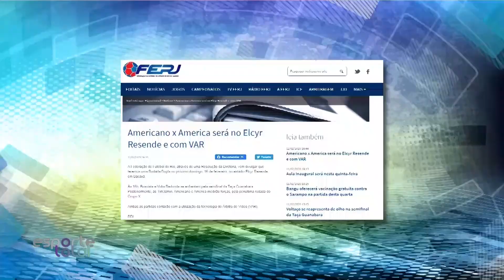13 de fevereiro de 2020 - BL02 | Esporte Total